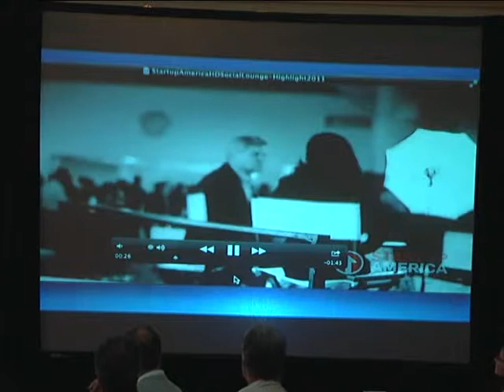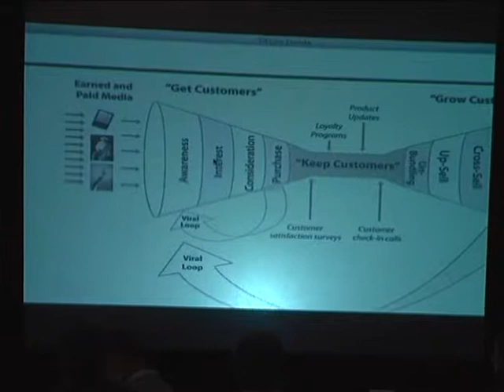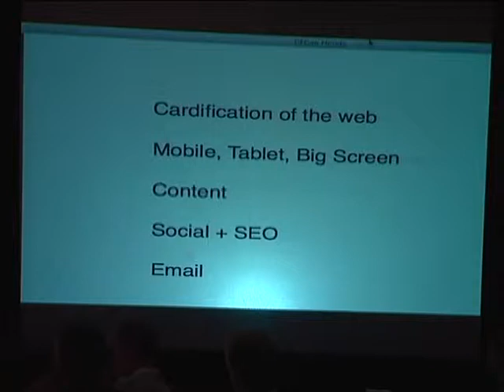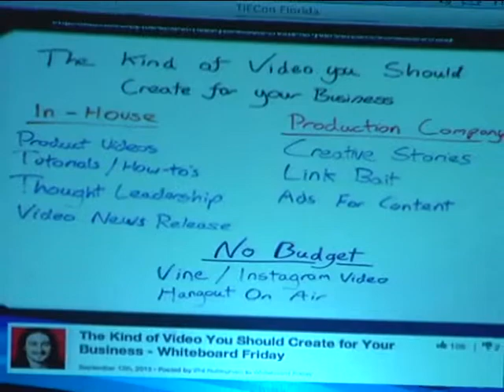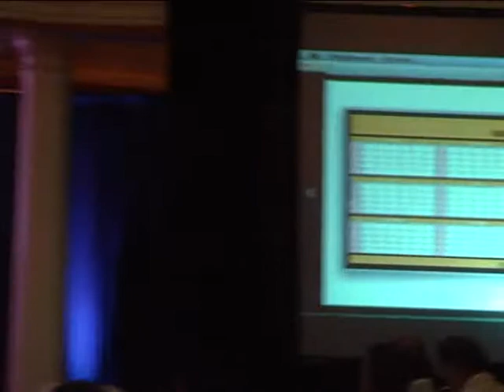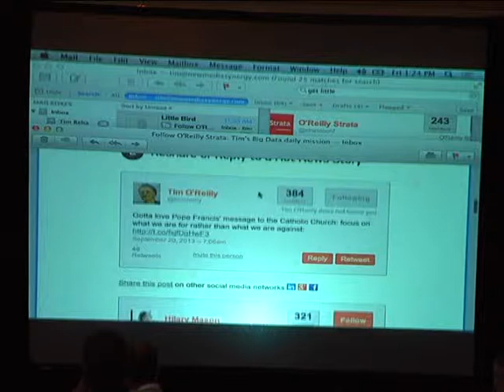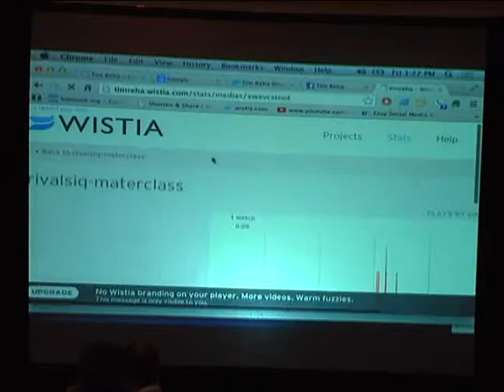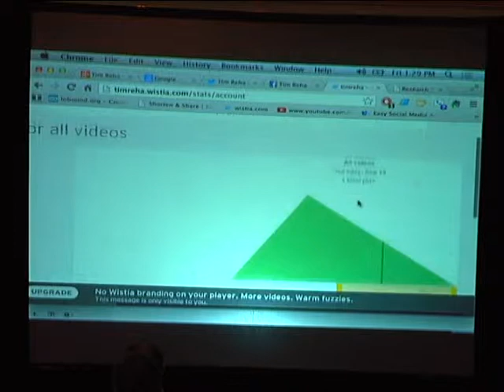Workshop on Digital strategies for Start ups to Scale up your business!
Safety Harbor, FL -- September 20, 2013 -- TiE Tampa hosted TiECON Florida 2013 A Celebration of Entrepreneurship at the Safety Harbor Resort & Spa.
TiECON Florida 2013 attracted 350 entrepreneurs across Tampa Bay to attend the conference seeking funding advice, networking opportunities, and mentoring from entrepreneurial leaders. The conference targeted young and established entrepreneurs and in this regard it was a great success. TiE used this event as a means to promote its core charter and connect like-minded people and get them more involved.
The one-day conference agenda provided of a mix of speaker presentations, an expo hall with sponsors, a panel discussion, a fireside chat, and mentor roundtable discussions followed by a cocktail hour, dinner, and live entertainment.
Sponsors of the event included Freedom Health, SunTrust Bank, Convene, and ADP Advance MD to offset the cost of the conference so that admission could be free to all TiE Tampa members. Non-TiE Tampa members paid $99 for a full day from 8:30 a.m. until 8:00 p.m. including three meals and entertainment.
TiECON Florida Keynote speaker was Rob Wight, founder and CEO of myList, and former co-founder for Channel Intelligence, a company he sold to Google in early 2013 for $125 million. Wight spoke candidly to attendees about what it takes to really succeed as an entrepreneur. To emphasize his message, he compared running your own company to preparing for an IRONMAN triathlon. Rob has competed in Arizona twice, Kona, Louisville, and Texas.
Speaker highlights included a presentation on crowd funding by Eli Regalado from Mad Hatter Agency and a technology presentation on parallel computing using GPUs by Shanker Trivedi from Nvidia. The panel discussion with venture capitalists Richard Fox and Rurik Vandevenne and funds recipient Rob Wight provided straightforward advice on what to do and not do when soliciting funds. Fox also revealed sources to find angel investors and resources for grants. Tim Reha, CEO of Investment Forum, Venture All Stars spoke on the benefits and importance of having a digital strategy that includes video content in your company's marketing efforts.
A rare and valuable opportunity was made available to a number of early stage start-ups thanks to the TiE TB Angel network. These entrepreneurs were given the opportunity to speak to the potential angel investors at the forum.
After a full day of presentations, conference attendees networked and socialized during an open bar cocktail hour with fellow entrepreneurs, conference sponsors and speakers followed by dinner and an awards ceremony. Awards were handed out, recognizing the local talent.
The after dinner entertainment was provided by Tampa resident and entrepreneur DJ RaviDrums, who invented the concept of Live Re-Mix DJ'ing and Drumming simultaneously.
TiE Tampa is a not-for-profit organization created for the advancement of entrepreneurship. Their mission is to foster entrepreneurship globally through mentoring, networking, and education. To learn more about TiE or for information about Tampa TiE membership